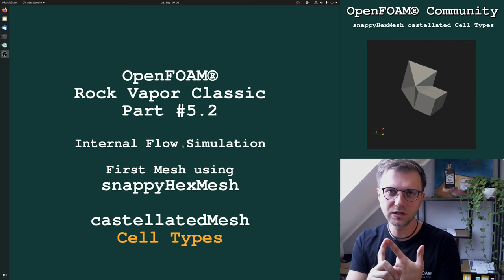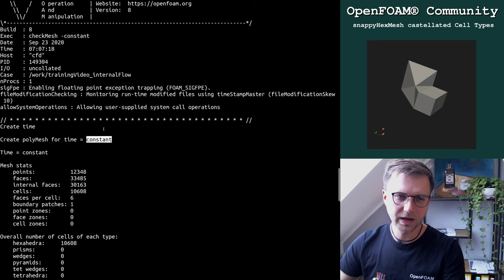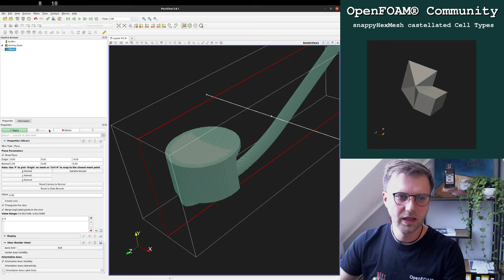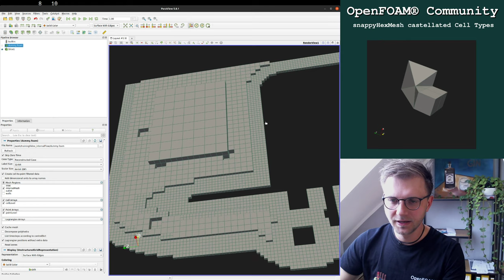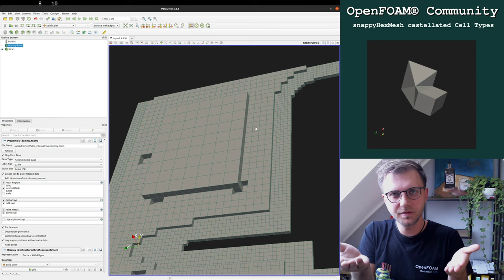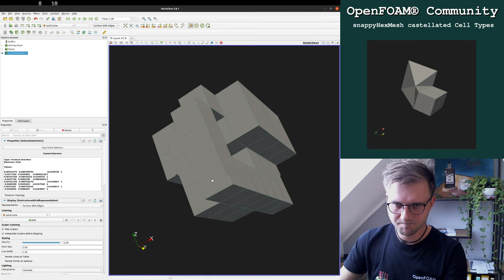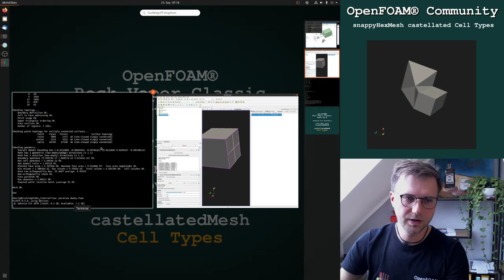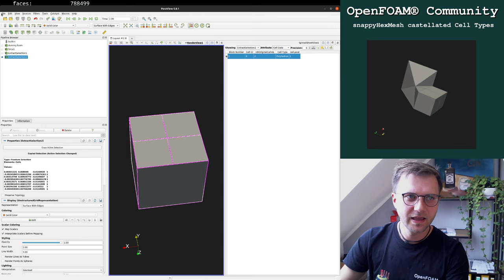CFD Analysis of a Smoking Pipe | Part 5.2 | SnappyHexMesh castellatedMesh Cell Types ∇ OpenFOAM® v8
The complementary video 5.1 did not include all information I wanted to present you. Hence, I extended the part 5 with 5.2 in which we are talking about the cell types one will create while using snappyHexMesh in the castellated mesh stage. The video is self-explaining and the topics that are discovered are as follows:

- Cell type generation during the castellated process
- Explaining why we get polyhedron cells
- Hints for ParaView how to display the cell type
- Extract cells from the mesh in ParaView and display them correctly

See you in the next training session "Part #6" in which we are going to snap the surface.

Keep Foaming,
Tobi